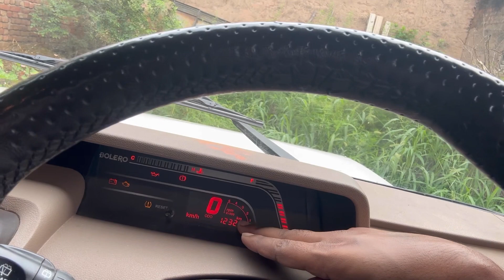आज हम गये अपनी सुसराल ।। Mannurawatvlogs @Mannurawat685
हरिद्वार ।। मनसा देवी के मंदिर में todayvlogs trendingshorts trendingvideo ​⁠

पापा की परी उड़ने में नाकामयाब रही 🤣🤣🤣 funny vlogs पापा_की_परी || वाह क्या जिन्दगी है

funny secens
मेरा गांव

😘😘सुबह सुबह का मस्त नजारा 😘😘

Main Channel:- mannurawat vlogs

Our Accessories
BOYS BYM1
WIRELESS GO 2
GOPRO 10
CANON 80D
50MM CANON LENSE
SONY SPEAKER

Shivam- https:

Thanks for all your kind love and affection